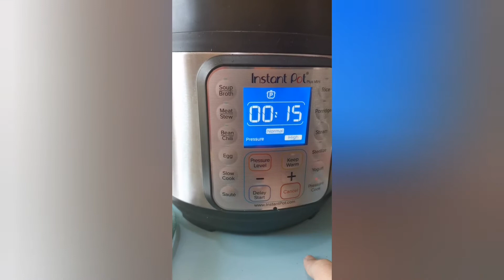Pork Ribs Stew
Ingredients:
5 pcs. Pork ribs
5 pcs. Cloves of garlic
2 pcs. Star anise
3 pcs. Small onions finely chopped
3 pcs. fresh chilies
2 pcs. stalks of spring onions the lower part
3 slices of ginger

Condiments:
1 cup Chinese rice wine
2 table spoon of brown sugar
2 table spoon of Hoisin sauce
2 table spoon of oyster sauce
2 table spoon of Soya sauce
1 table spoon of dark sauce
1 table spoon of Apple cider vinegar

Procedure:
Pan fried ribs with a little oil to golden brown. Take out
Sauté the all the ingredients and add in pork ribs
Add a cup of water to submerge the meat.
Pressure cook for 15 min. and stew for another 15 min.
Remove the meat from the pressure cooker to the wok for the Final touch.
Add Oyster sauce and pepper according to your taste.
Garnish with springs onions.